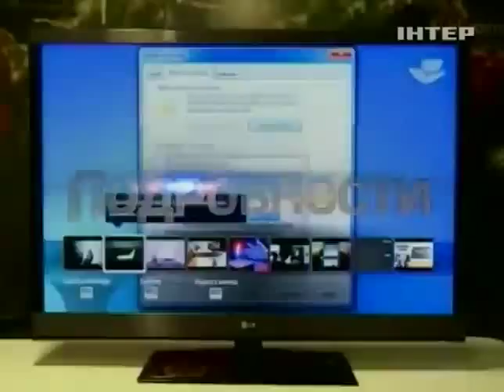Израильский ресторан предоставляет скидку тем, кто о...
Израильский ресторан предоставляет скидку тем, кто отключает свой телефон - Подробности - Интер - 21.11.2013

Israeli restaurant provides a discount for those who turn off your phone Details - inter - 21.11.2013